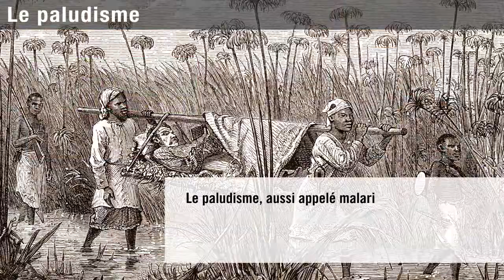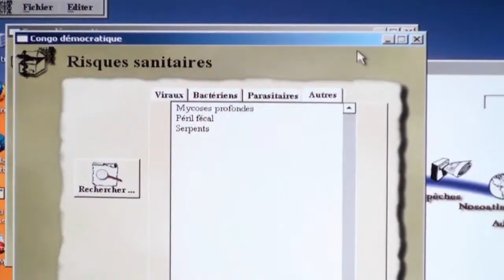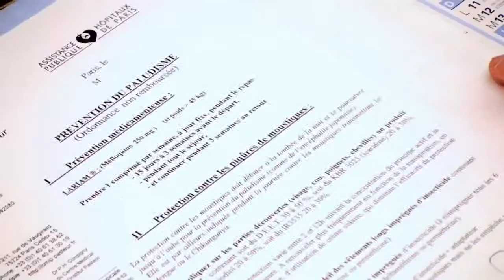Institut Pasteur - S02E03 - Les maladies du voyage - Paul-Henri Consigny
Les maladies liées au voyage sont multiples et vont de cas dits simples comme la dengue et le paludisme à des cas plus sérieux nécessitant hospitalisation et rapatriement. Dans cet épisode, Paul-Henri Consigny décrit l'activité de conseil et de santé publique du Centre de Vaccinations internationales et du service de consultation de maladies infectieuses et tropicales. Il y aborde l'étude des spécificités des risques liés à certains pays et la nécessité des consultations avant et après un voyage.